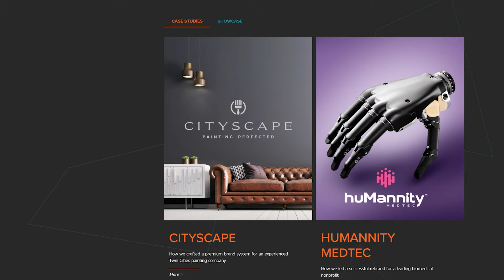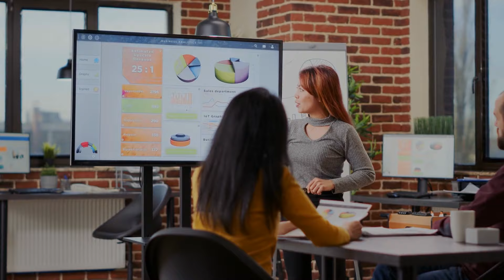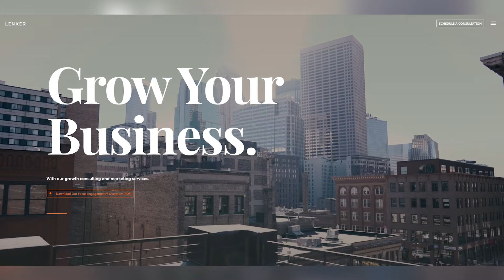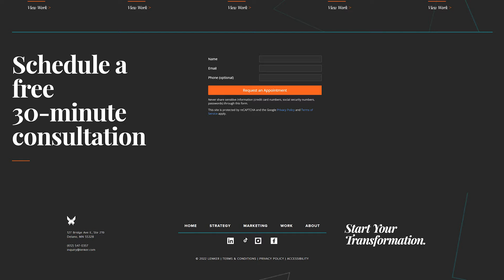Brand Masters: Crafting Trusted Business Icons | John Lenker & Kevin DeLaplante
Understanding the market, customer behavior, and competition is crucial for a strong marketing strategy. It helps businesses identify value propositions, tailor messages, and allocate resources effectively, enhancing brand positioning, customer engagement, and driving sustainable growth and profitability.

In our latest episode, I had the pleasure of conversing with John Lenker, the visionary founder and Chief Vision Officer, and Kevin DeLaplante, the analytical Partner and Chief Knowledge Officer, of LENKER.

John Lenker's writings on the future of marketing communication arts and technology was detailed in his 2002 book "Train of Thoughts: Designing the Effective Web Experience", which anticipated many elements of modern marketing and CRM platforms that have since become standard. Kevin deLaplante is the former Chair of the Department of Philosophy & Religious Studies at Iowa State University, and a specialist in persuasive communication, human factors analysis, and brand strategy

LENKER excels at crafting creative branding and strategic solutions, positioning business leaders as premier solutions within their markets, and cultivating beloved brands. In recent years LENKER has expanded from a dynamic marketing team to a diverse team of business strategy consultants, analysts, designers, writers, developers, and producers.

Our discussion explored brand strategy, the nuances of marketing, and the necessary execution for success. John and Kevin provided valuable insights into building brands that resonate with customers, prospects, and staff members, highlighting LENKER's multifaceted approach to brand development and loyalty.